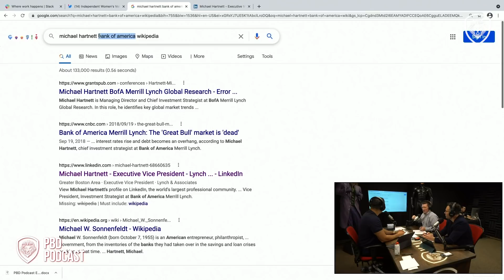Best Investments to Protect Against Inflation Says Bank Of America Chief Strategist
Patrick Bet-David Podcast Episode 51. In this clip, Patrick Bet-David, Adam Sosnick and Tom Ellsworth talk about the Chief Investment Officer in Bank of America advising to buy real assets to hedge inflation.

About the host:
Patrick is a successful startup entrepreneur, CEO of PHP Agency, author, and Creator of Valuetainment. As a natural critical thinker, Patrick takes complex leadership, management, and entrepreneurial ideas and converts them into simple life lessons for today and tomorrow’s entrepreneurs.